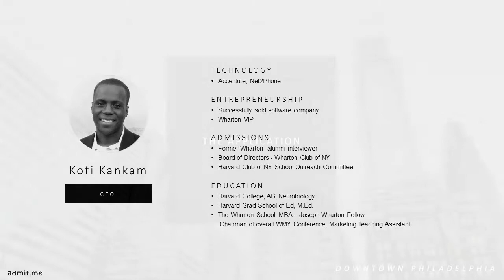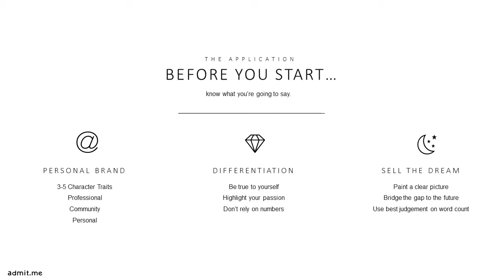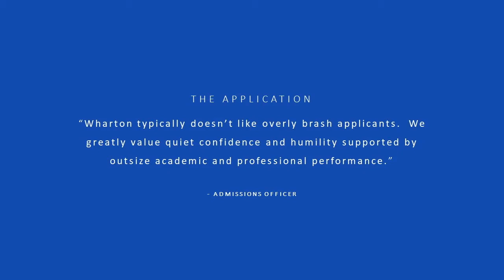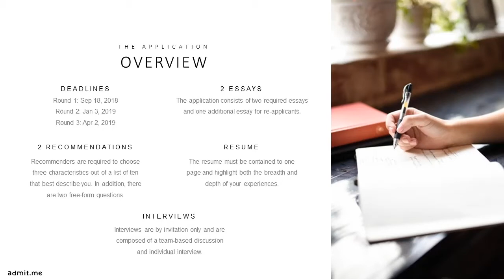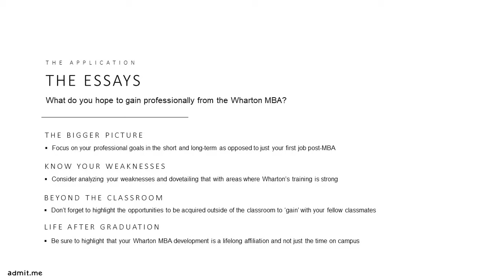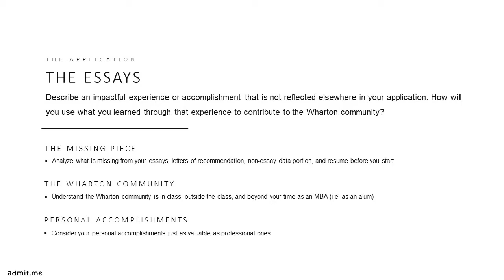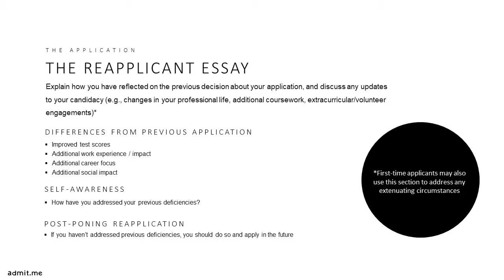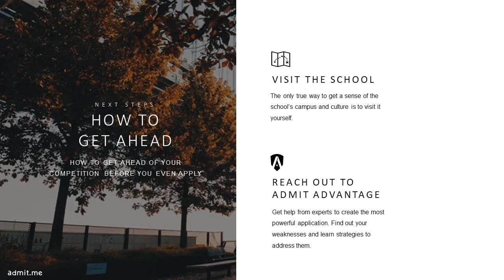Cracking Wharton: The Application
A Wharton Alum and former Wharton Admissions Committee member gives insider information on Wharton's application and what the school is really looking for.

Be your own MBA admissions pro with Admit.me, a free platform by admissions experts and for all candidates pursuing their academic and professional goals, starting with an easy index of your chances. For free.